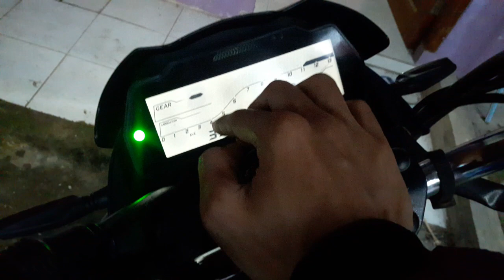Yamaha Vixion R full Digital full injection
Performa Mesin Suzuki Thunder nih Link tonton biar jaguar teman" bisa Lari wuss hehe

Cek Lampu Utama LED Cree H6 2 Sisi Mata AC DC Universal Motor Bebek Dan Matic dengan harga Rp15.000. Dapatkan di Shopee sekarang!

Cek Aki Motor Honda Beat GTZ5 GTZ5S GTZ 5S GS Y Accu Kering MF dengan harga Rp122.800. Dapatkan sekarang!

Dijamin TERANG Lampu tembak Laser LED D2 mini 2 warna High low putih kuning waterproof dengan harga Rp68.000 - Rp107.500. Dapatkan sekarang!

Cek Volt meter Aki - Voltmeter aki Waterprof Nmax Aerox Nouvo dengan harga Rp18.990. Dapatkan sekarang!

COVER SARUNG SELIMUT TUTUP MOTOR URBAN WATERPROOF HONDA YAMAHA VESPA SUZUKI BEBEK VARIO BEAT JUPITER dengan harga Rp61.750 - Rp65.000. Dapatkan sekarang!

Sarung motor Nmax Lexi Vario Aerox Beat Scoopy Mio Revo Freego W175 dengan harga Rp22.000 - Rp42.500. Dapatkan di Shopee sekarang!

boncengan motor anak / jok motor anak dengan harga Rp34.500. Dapatkan di Shopee sekarang

Paket Oli Motor Yamalube Metik Sae 20W-40W  & Gardan Ahm Matic 800Ml Dan 100ml. 37rb lihat dlu boleh Grosir

Cairan ban tubles anti ranjau isi banyak 350ml grosir 8ribu aja

Cangklong Busi Universal bisa buat motor apa aja bisa nyala
Harga 6rbu

AUTOSOL METAL POLISH 50 GRAM 50GR PENGKILAP LOGAM POLIS METAL CHROME
harga 11

Stanley kunci ring pas set 8-19mm 8 pcs Harga 90Ribu lihat" dulu boleh beli oke

Kompresor LAKONI Harga 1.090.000 Lihat" dulu boleh pesen oke

Tali tis di pilih paling murah harga Rp.2.100 perak ukuran panjang 10cm isi 100 picis. yg gede harga Grosir

Tripod Inbex lampu bulat sudah ama adptor nya hrga 70rb lihat dulu boleh pesen boleh. bisa bisa buat belajar / tutorial conten

semoga bermanfaat dan membantu buat sahabat
share video ke teman-teman kali ada yg membutuhkan juga